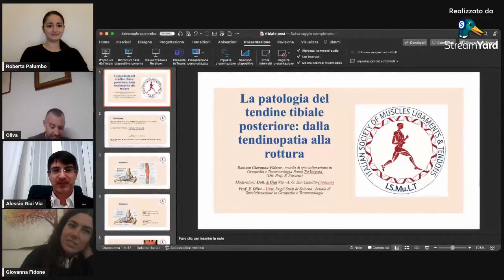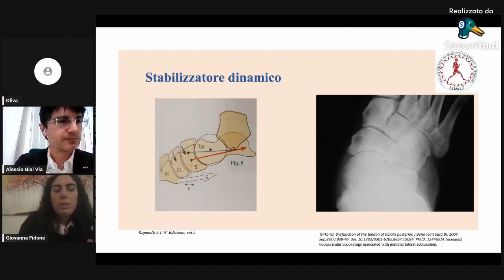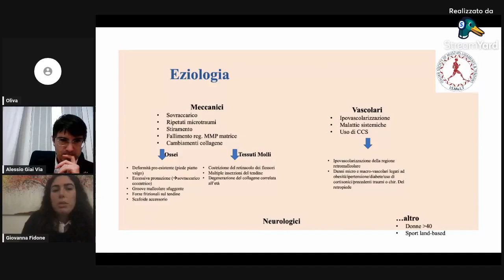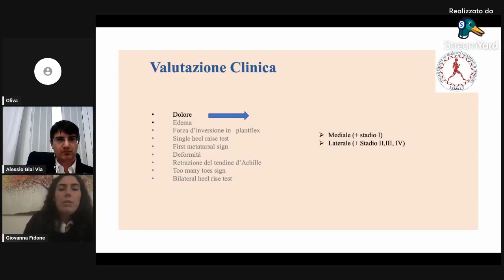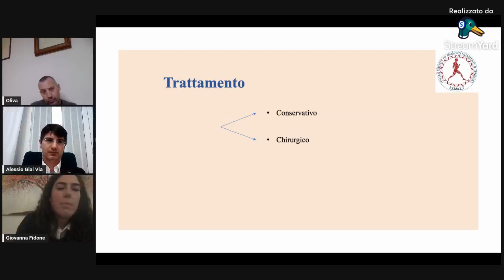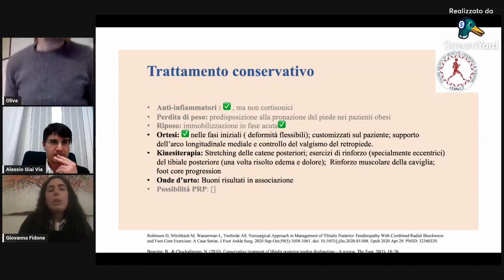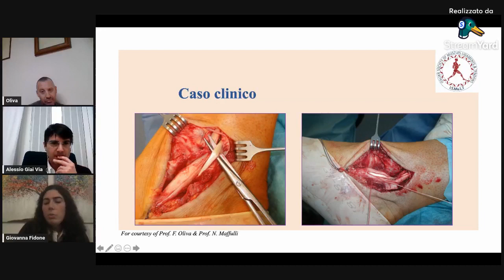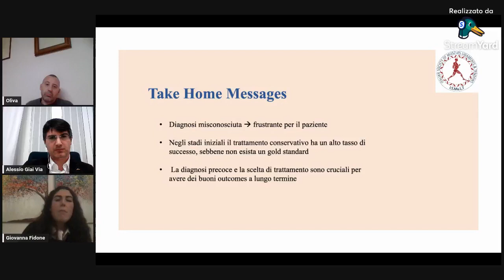La patologia del tendine tibiale posteriore: dalla tendinopatia alla rottura